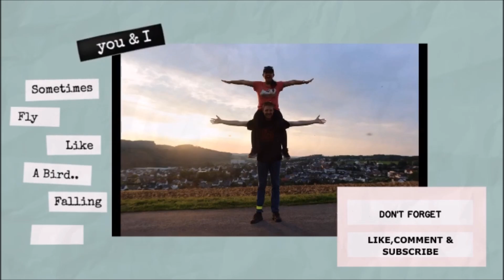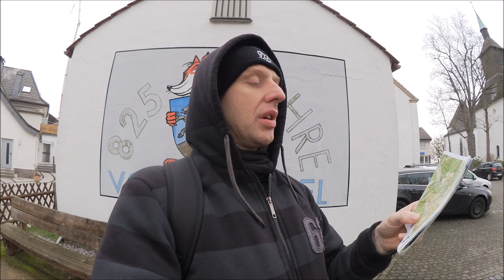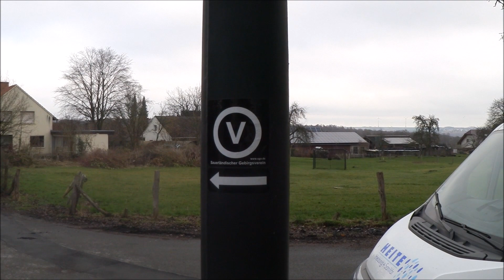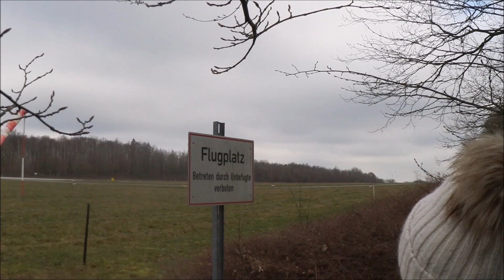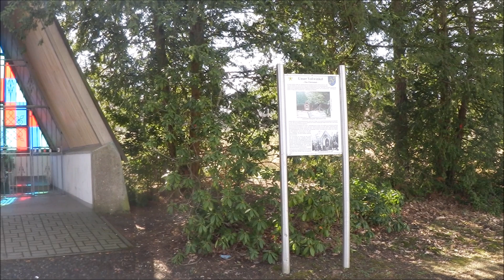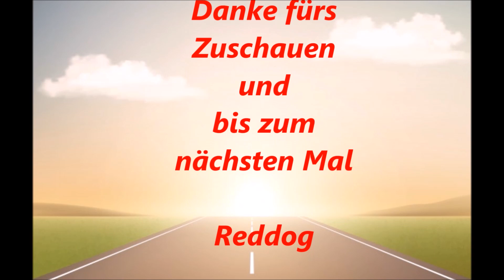V-Weg - Voßwinkel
YouTube Kanäle=